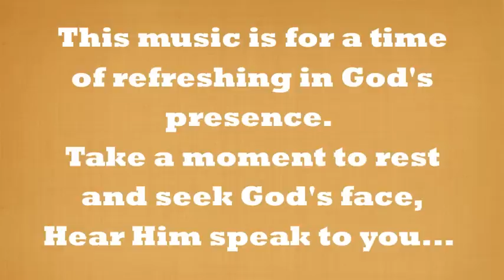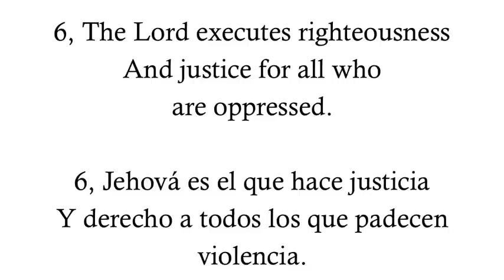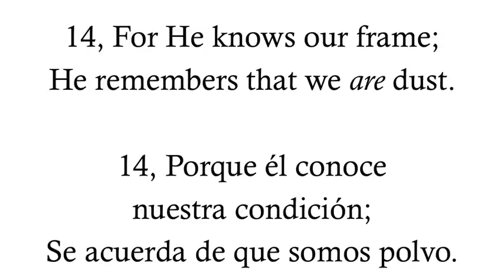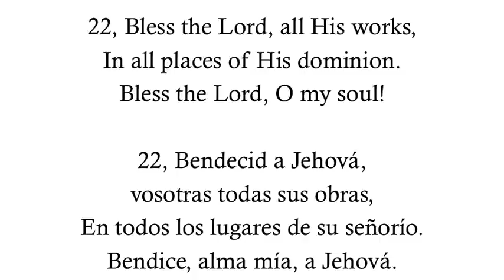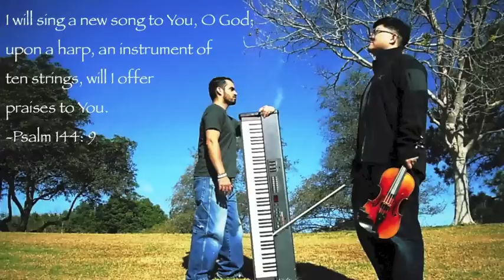Psalm 103 - Violin & Piano Instrumental Worship Music, Worship, Worship music, Piano worship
This PianoMessage Instrumental Worship Music and Piano Worship can be used to Seek God and to Rest in Him. Also used as meditation music when reading His Word and for healing music, prayer music, background music, soaking music, relaxation music, study music, worship music or even sleep music.

May you go deeper in His presence by seeking His face today in deep prayer and worship moments, there's nothing better than to be still and hear from Him, hear His voice and know Him. May you experience His peace and healing power in all areas of your life as you look to Him with this worship instrumental and time of prayer, may His peace be with you today and always. this is my prayer.

In Him...
Moses Hilario.

• I pray this PianoMessage blesses you  🎹

I pray this PianoMessage & Violin Music blesses you.

Part 1 --- 1:00 to 8:00
Part 2 --- 8:00 to 14:30
Part 3 --- 14:30 to 21:14 (Peace of Heaven)

This was an spontaneous worship time with Kai Meister on Violin and me on the keys. There was no practice before this, we just tuned up our instruments, decided on a key to play on and then pressed record and worshiped in Spirit and in Truth. This was the first time that Kai and I played together, and it will not be the last :)

I knew about Kai, his heart for God and his musical talent and gifting and I knew we would play amazing worship music together unto the Lord. I was blown away by the music God gave's us and how we flowed together, it was like the Violin would speak and the Piano would respond... heavenly musical conversation.

I rejoiced when I invited him to record something with me and he said yes. All the glory be to God. I pray that you are blessed by this spontaneous worship music.

If this Violin Piano Instrumental Worship Music blesses you... Please don't forget to like the video, leave a comment and subscribe (If aren't a subscriber already, and if you are... thank you!)

Thank you for all of your prayers and support!

In Him...
Moses Hilario.

103 Bless the Lord, O my soul;

2 Bless the Lord, O my soul,
And forget not all His benefits:

3 Who forgives all your iniquities,

4 Who redeems your life from destruction,
Who crowns you with lovingkindness and tender mercies,

5 Who satisfies your mouth with good things,

6 The Lord executes righteousness
And justice for all who are oppressed.

7 He made known His ways to Moses,
His acts to the children of Israel.

8 The Lord is merciful and gracious,
Slow to anger, and abounding in mercy.

9 He will not always strive with us,
Nor will He keep His anger forever.

10 He has not dealt with us according to our sins,
Nor punished us according to our iniquities.

11 For as the heavens are high above the earth,
So great is His mercy toward those who fear Him;

12 As far as the east is from the west,
So far has He removed our transgressions from us.

13 As a father pities his children,
So the Lord pities those who fear Him.

14 For He knows our frame;

15 As for man, his days are like grass;
As a flower of the field, so he flourishes.

16 For the wind passes over it, and it is gone,
And its place remembers it no more.

17 But the mercy of the Lord is from everlasting to everlasting
On those who fear Him,
And His righteousness to children’s children,

18 To such as keep His covenant,
And to those who remember His commandments to do them.